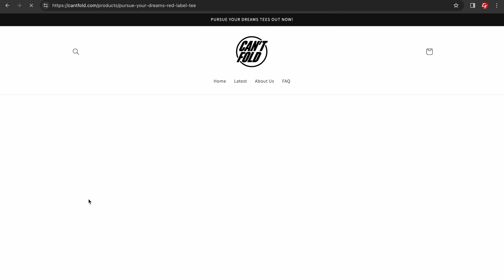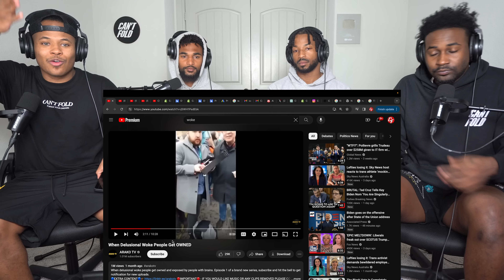When Delusional Woke People Get OWNED